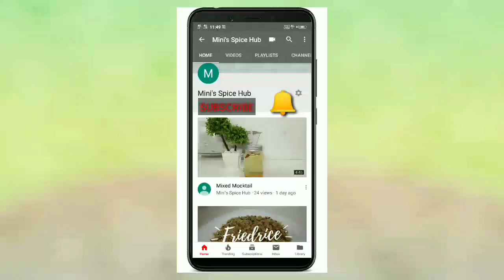എത്ര കൂടിയ ബ്ലഡ് പ്രഷറും ഒരു മണിക്കൂറിനുള്ളിൽ നോർമൽ എത്തും...